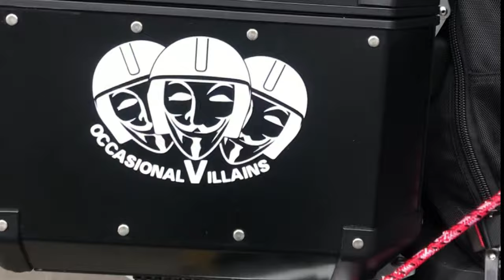Laughing all the way to the bikes ,Shane Richardson music